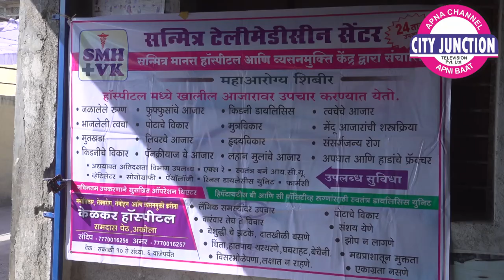City Junction | नया तारफैल में महाआरोग्य शिबीर का सफल आयोजन !